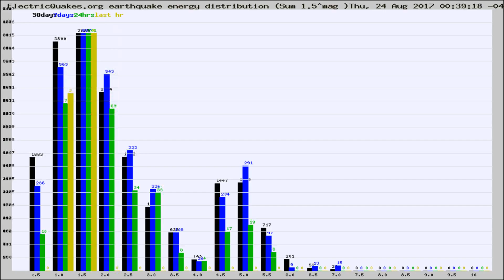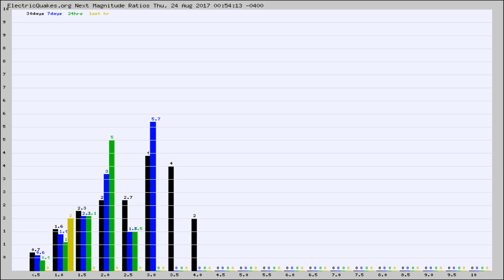Todays_Hourly_World_Earthquake_Statistics_from_ElectricQuakes.org_08-24-17+01:02:01